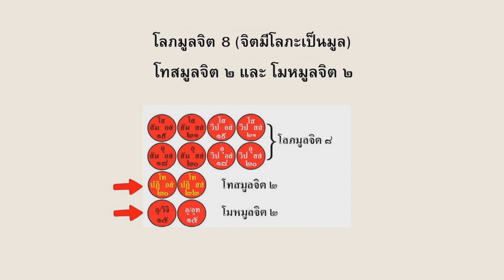ฝึกท่องโลภมูลจิต ๘โทสมูลจิต๒และโมหมูลจิต๒